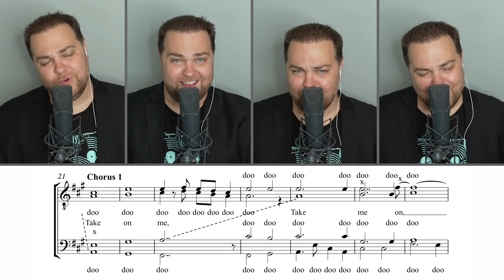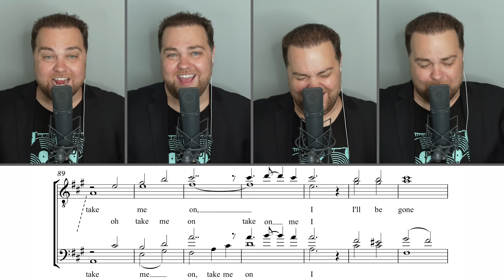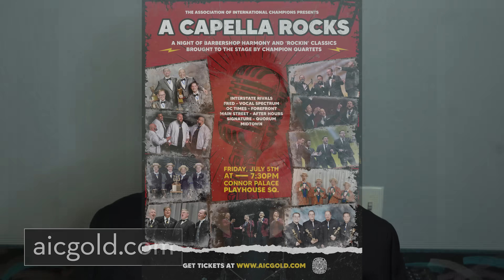Take On Me (A-ha Cover)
Do not miss the Livestream of the incredible Show of Champions: A Cappella Rocks on July 5, 2024. This show is produced by the AIC (Association of International Champions) and features 9 International Champion Quartets!! The show will be live from Cleveland, OH at Connor Palace Playhouse Sq. So if you will be in Cleveland on July 5, you do not want to miss it!!

This amazing Dan Wessler arrangement was originally sung by the 2018 International Quartet Champions, After Hours! This is based on the Acoustic version of Take On Me, released in 2017. Please enjoy this iconic song and amazing arrangement!  To get this arrangement from Dan, go